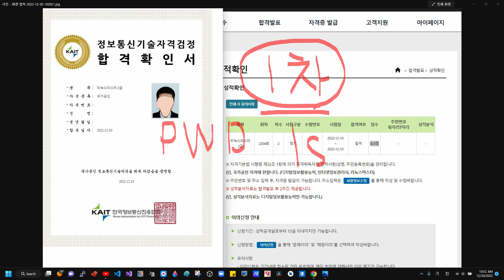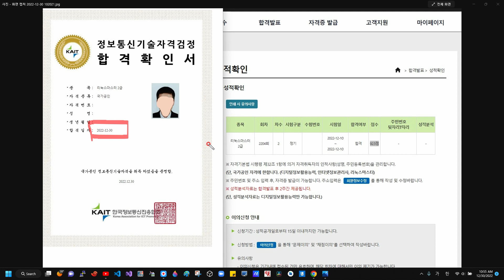리눅스 마스터 2급 공부방법 / 합격 가이드 / 리눅스에 대한 평범한 생각 / 공부기간은 최소 4주가 적당 / 교재는 이기적(다른책도 크게 상관없음)